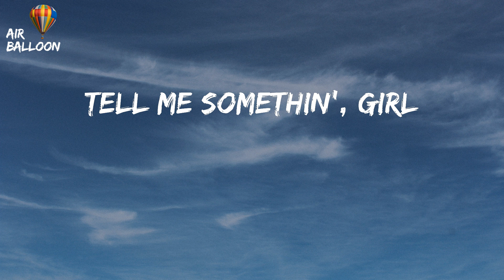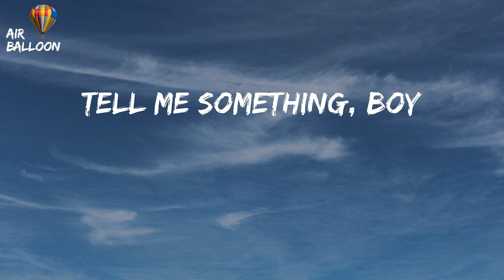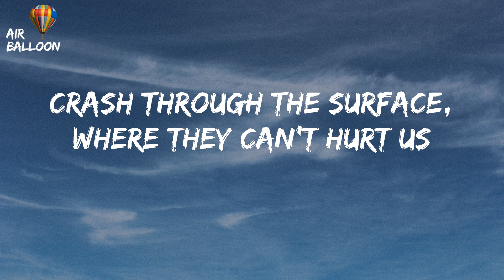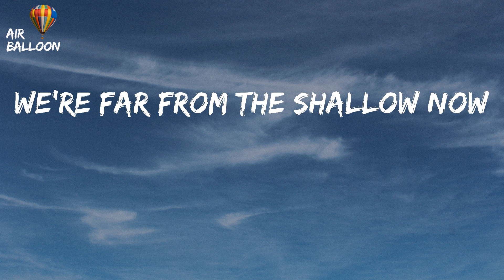Lady Gaga - Shallow - Radio Edit (Lyrics)